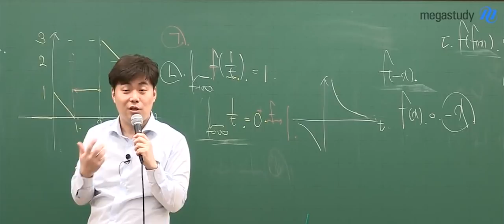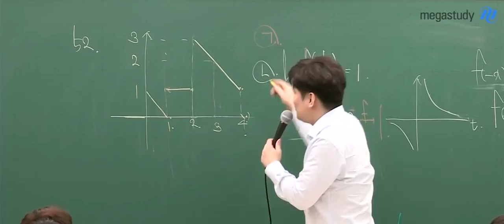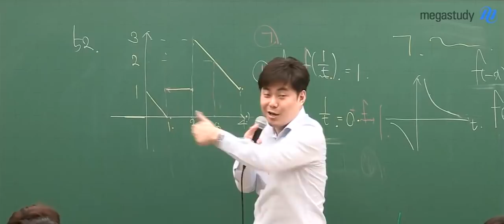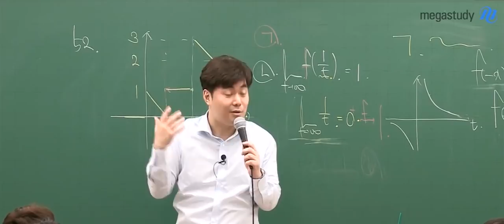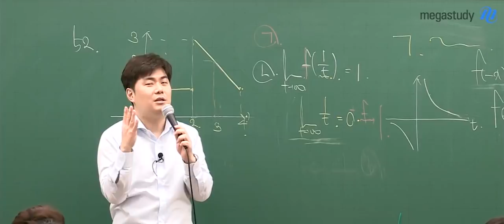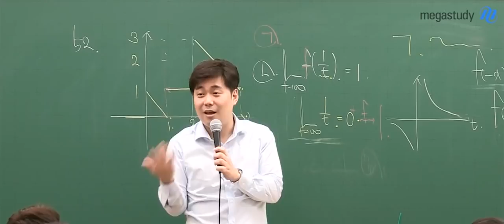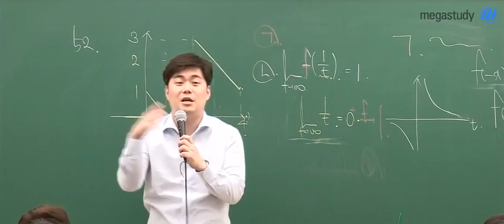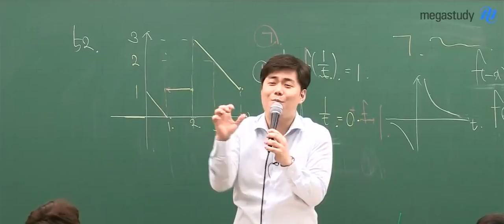[메가스터디] 수학 김성은쌤 - 누가 뭐래도 난 내 갈길 간다.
선생님이 꼭 해주고 싶었던 말,
주변에서 하는 말에 흔들리자 말자!
누가 뭐래도 난 내 갈 길 간다!